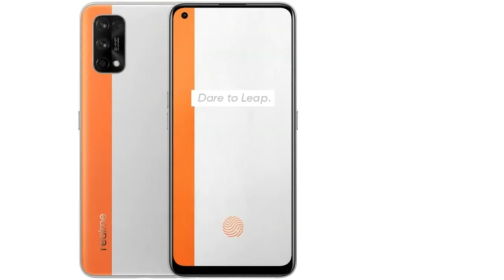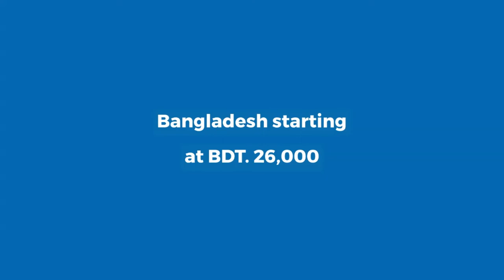Realme 7 Pro Specifications and Price (Chill all time)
Full Specifications

Weight
182.00 (g)

Battery capacity
4500 (mAh)

Display
6.40 (inches)

Processor
octa-core

Processor make Qualcomm Snapdragon 720G

RAM
8GB

Internal storage
128 GB

Rear camera
64+8+2+2 MP

Front camera
32 MP

Skin
Realme UI

Sensors
Face unlock
In-Display Fingerprint
Compass/ Magnetometer
Proximity sensor
Accelerometer
Ambient light sensor
Gyroscope

Bangladesh starting at
 BDT. 26,000